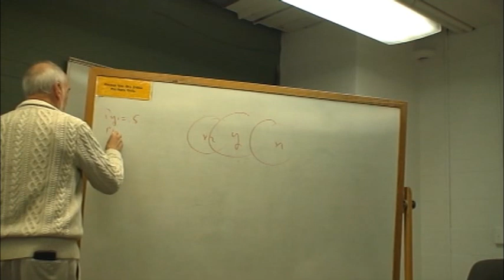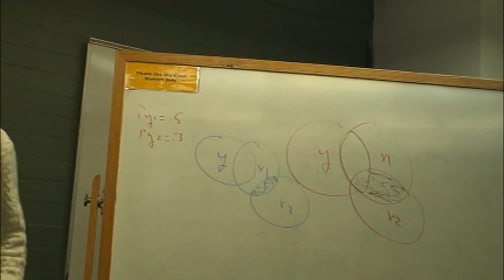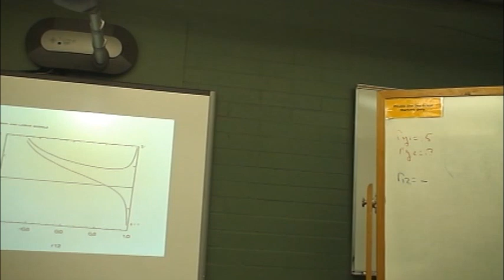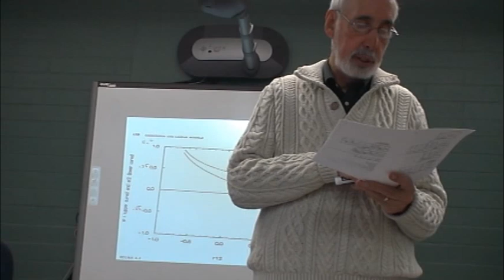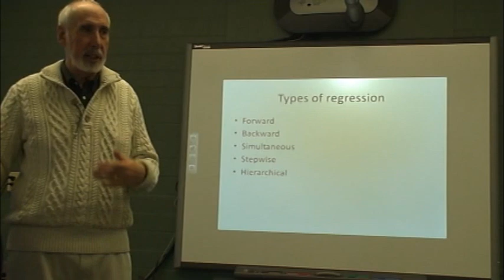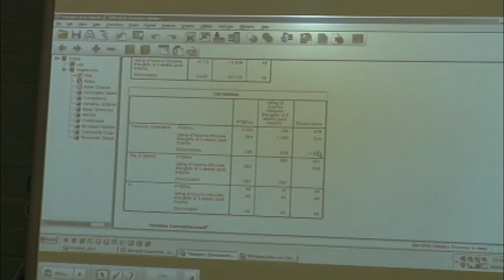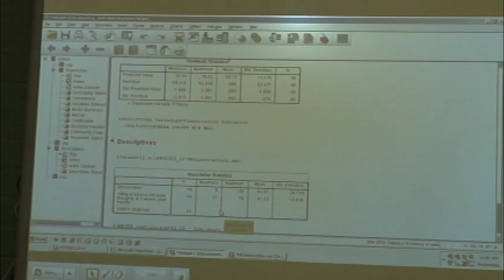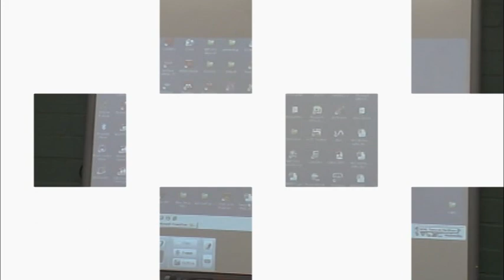Advanced Statistics II - PSY6022 - Dr. Gevirtz 02/13/2013.